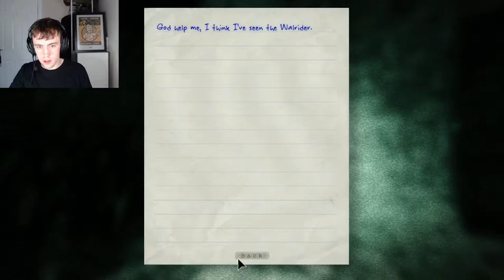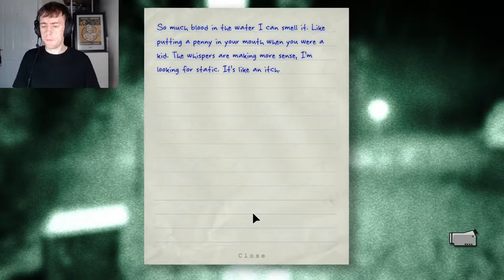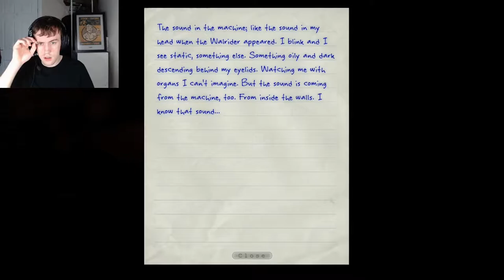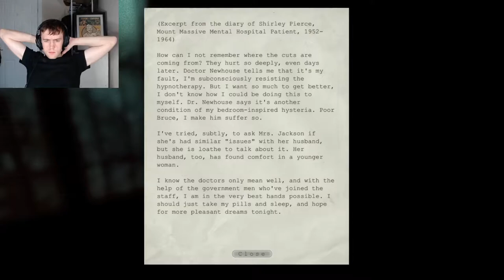Outlast Let's Play Part 8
Back with part 8 of the Outlast series, apologies for the delay.